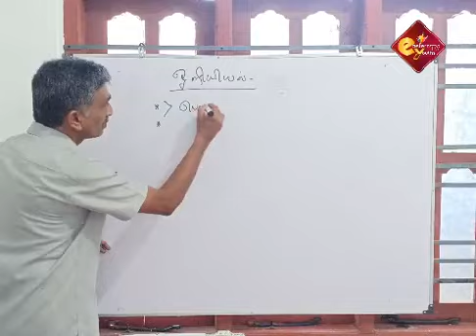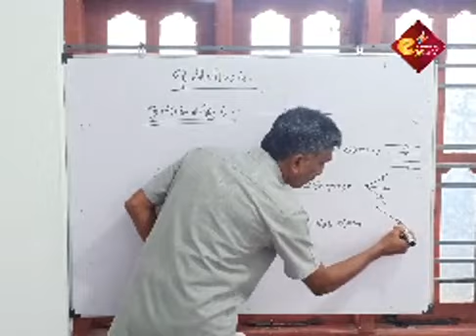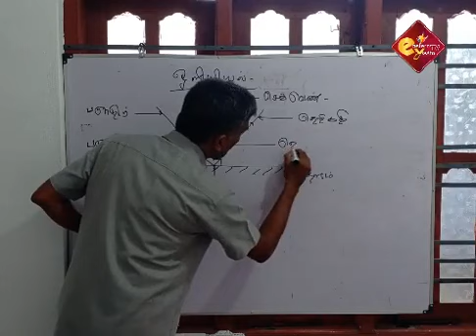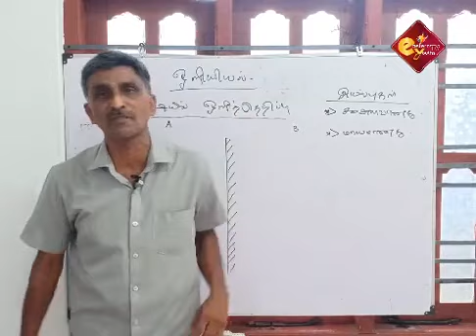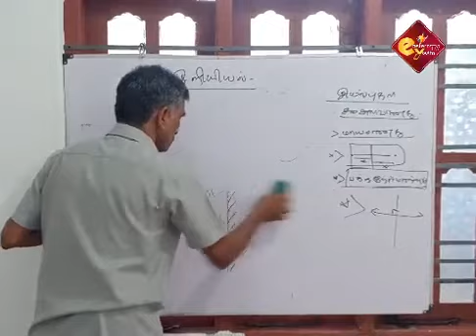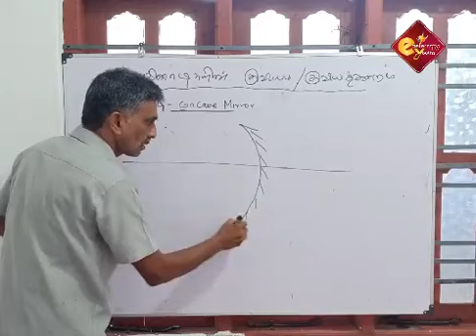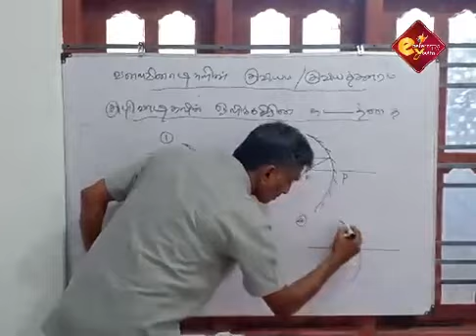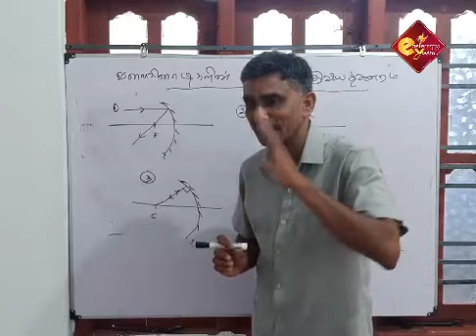கல்விக்_களம்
கா.பொ.த சாதாரண தர மாணவர்களுக்கான
K.Hamamudeen
(SLPS-1)
Special Science Trained Teacher.
Deputy Principal Isipathana College Colombo